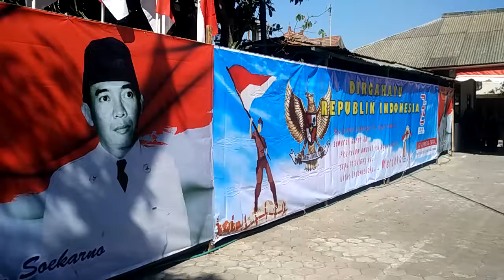upacara bendera rw 25 sibela mojosongo solo warga rw telah siap untuk melaksan